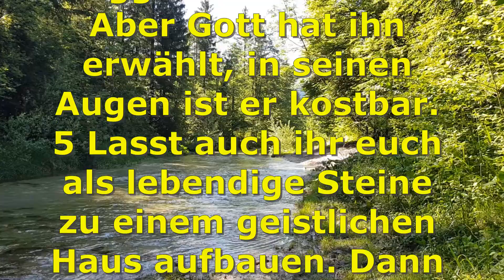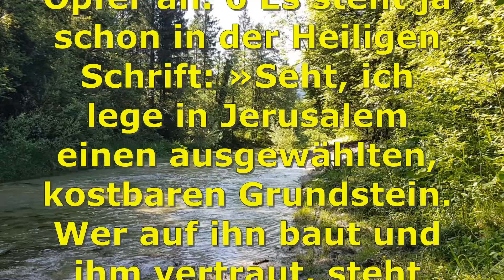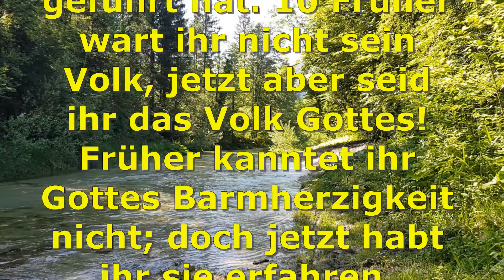LL17.6.21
Ihr habt schon geschmeckt, dass der Herr freundlich ist.

1.Petrus 2,3